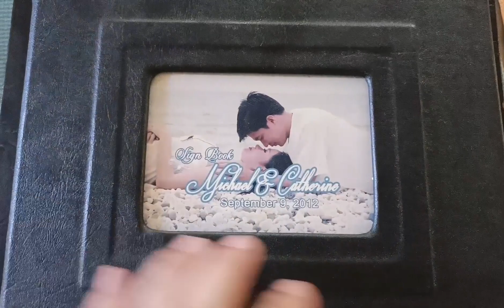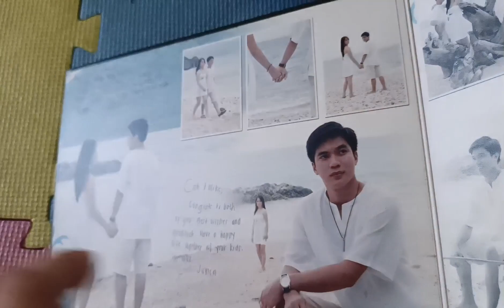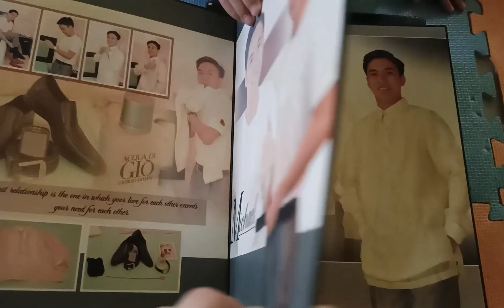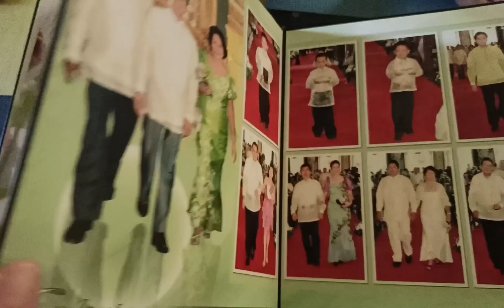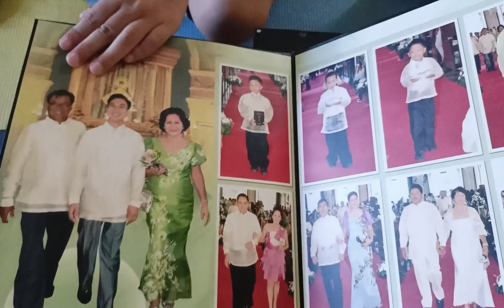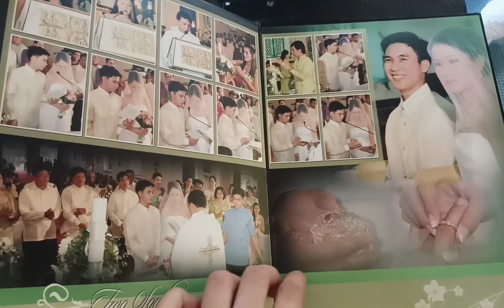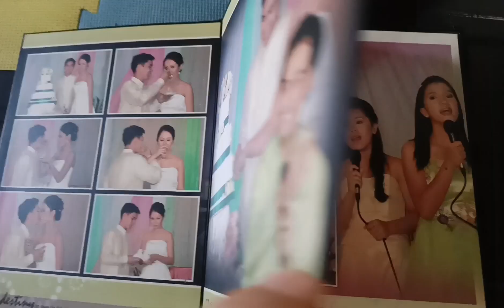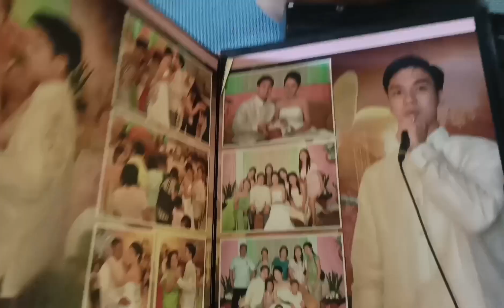Reminiscing the momentous During Prenup and wedding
Reminiscing the momentous During Prenup and wedding reminiscing wedding prenup shoot september #2012

This event will shoot last September 2012. Only reminiscing about this event. Enjoy watching